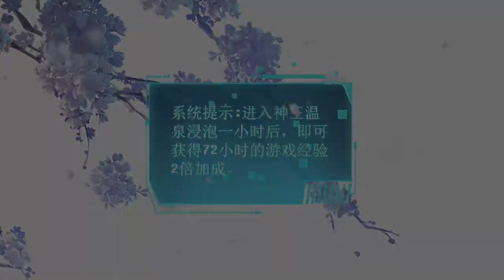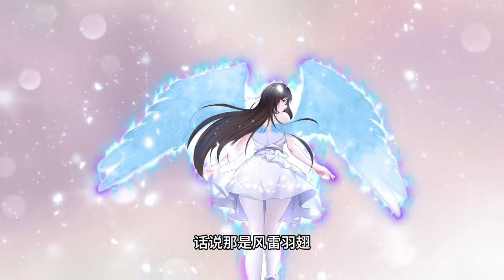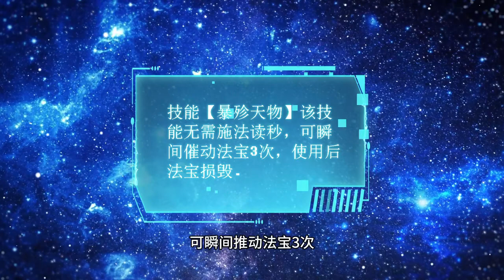【新漫上线】《重生封神游戏之最强散人》1~4合集 九头虫性转小黄毛#苍穹动漫#热血#二次元